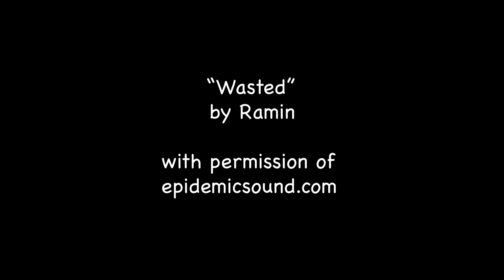Epic RC Short Course Mashing and New Track Upgrade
More RC Car Racing and Bashing at the Smith Harbor International Track (S.H.I.T.) with Short Course Trucks and Buggies and 'Run what ya brung!" It's a sandy track with decent jumps and a recent addition making it a Gran Prix style course complete with it's own "Esses."

Thanks to Simon and Sheila for use of their track

"Wasted" by Ramin

Buckarooskiczek Productions 2018